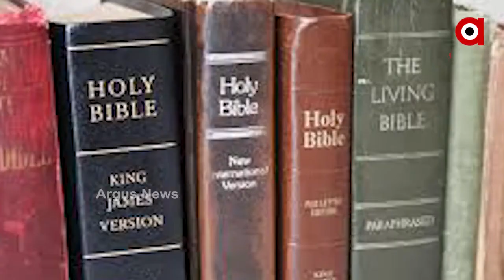ମହାକାଶରେ ମୋଦି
ମହାକାଶକୁ ଯିବ ଘରୋଇ କମ୍ପାନୀର ସ୍ୱେଦେଶୀ ସାଟେଲାଇଟ୍‌...ସାଟେଲାଇଟ୍ ଛାଡ଼ିବ ଭାରତୀୟ ଷ୍ଟାର୍ଟ-ଅପ୍ କମ୍ପାନୀ ସ୍ପେସ୍ କିଡ଼୍‌ଜ୍‌...ମହାକାଶକୁ ଯିବ ମୋଦିଙ୍କ ଫଟୋ, ଭଗବତ୍ ଗୀତାର ଏକ କପି ଏବଂ ୨୫ ହଜାର ବ୍ୟକ୍ତିଙ୍କ ନାଁ...‌